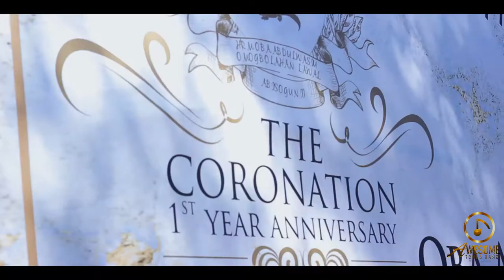OBA ONIRU HRN ABDUWASIU GBOLAHAN LAWAL 1ST YEAR CORONATION ON THE THRONE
ABBEY AWESOME PERFORMANCE AT ONIRU PALACE... HRM BOBASELU OLAITAN..